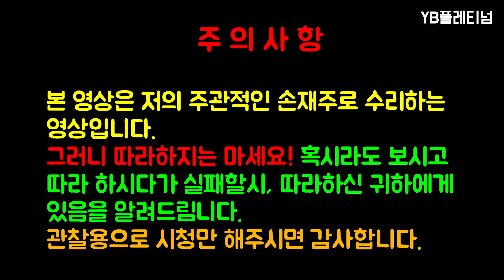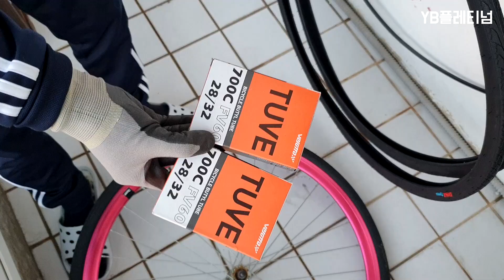자전거 튜브교체, 자전거 타이어교체/자전거자가정비/자전거수리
자전거 자가정비 작업  입니다.
소포품이  오래 되어서  교환하는 영상입니다.
타이어교체  와   튜브교체를   동시에  작업하는 영상입니다.

따라 하시지는 마세요,  제가 순수 손재주로 작업하는 방법
입니다.  자전거전문가 와  작업방법이 다를수 있습니다.
그냥!  관찰용으로  봐주시면 감사합니다.

언제나 저의 채널에 관심을 가져주셔서 감사합니다.
더 좋은 영상으로 준비하도록  하겠습니다.